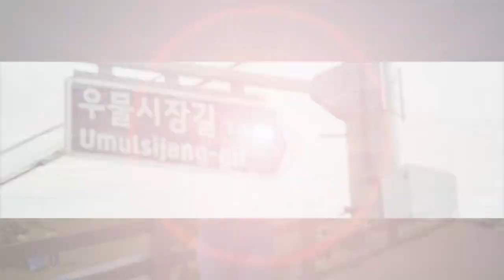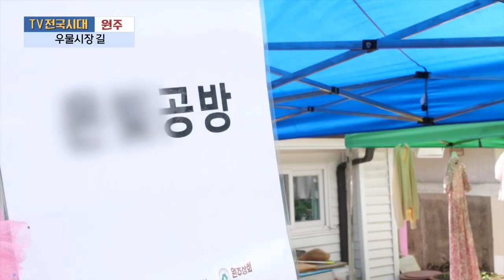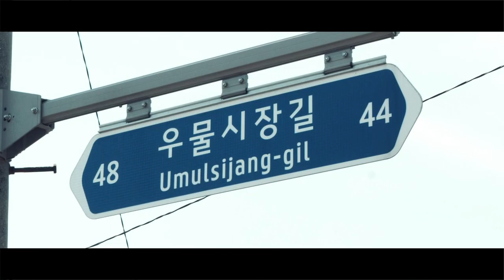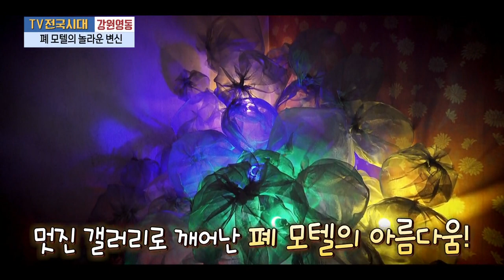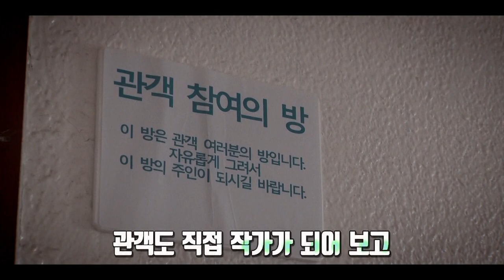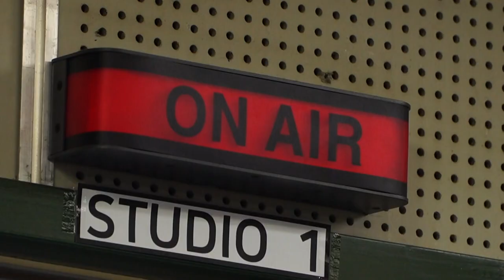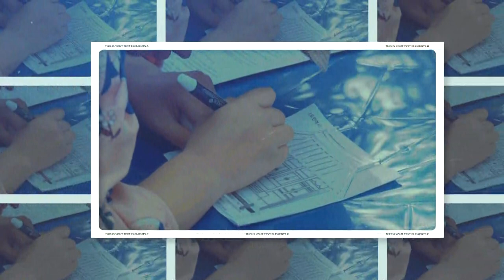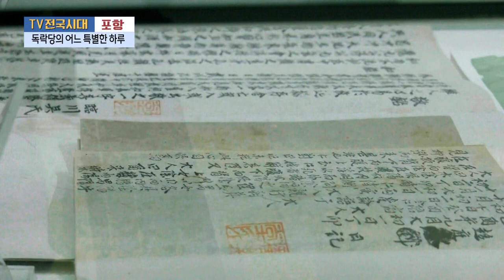[TV전국시대] 6월 5일(월) 전체방송 다시보기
6월 5일(월) 방송

원주-우물시장길
강원영동-폐 모텔의 놀라운 변신
여수-치유와 힐링의 인도 전통요가
부산-어두육미맛집
포항-독락당의 어느 특별한 하루